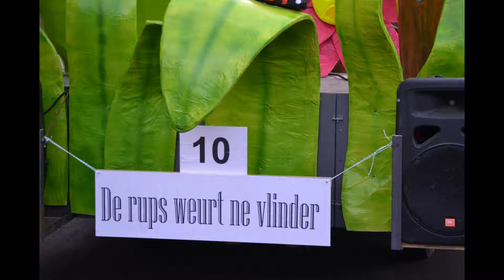CARNAVAL ESSEN 2018